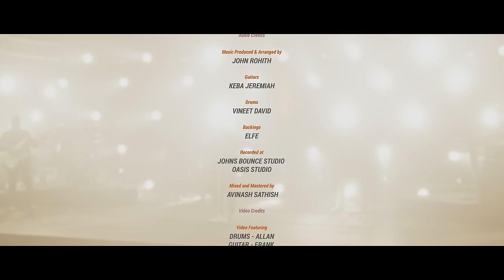Kedagam | Ben Samuel | En Nesarae 3 | New Tamil Christian Song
Hello Everyone !

Greetings to you all in the name of our Lord Jesus Christ ! As you all know, we are releasing the most awaited project Kedagam today.

First and foremost I am very much thankful and grateful to JESUS for leading me to where I am until today. I thank God for giving me the thirst and for helping me compose this beautiful song. I thank Him for trusting me with this ministry he has blessed me with.
I also thank my parents who are not just my worldly parents but also my spiritual parents who have taught me the do's and dont's of how a man of God should be.
Kedagam song talks about God’s protection in times of our troubles.
He is our ever present helper in times of our problems .I’m sure the Holy Spirit will fill each and everyone who listens to it with thirst

I thank all the musicians who have worked on this song, my special thanks to Bro. John Rohit and Daniel Raj anna for being a great blessing. Listen to this song and be blessed.
Last but not the least thanking ZION AG families for standing with me

Our sincere thanks to dear Prem anna and Hannah akka for all their support
My special thanks to Ps.Peterson anna and vanith anna for being a blessing

Credits

Lyrics, Tune, Composed & Sung by BEN SAMUEL
Music Produced & Arranged by John Rohith
Guitars | Keba Jeremiah
Drums | Vineet David
Backings | Elfe
Mix and Master | Avinash satish
Recorded @ Johns Bounce Studio and Oasis Studio

Video featuring

Drums | Allan
Guitar | Frank
Bass | Joel

Backing vocals
Diana Teresa Corera
Merlin
Divina chelladurai
Blessy flora
Jane

Video Credits

Video Production by Daylight Pictures
Director of Photography | Daniel Raj
Direction Team | Aruna Kisholey & Jenifer Thomas Anjaline
Jimmy Jib Operator | Shiva
Editing & DI Colourist | Chutharshan Yogi
Tittle EFX | Pradeep
Sound EFX | Gnanasekar
Title Design | Chandlyan Ezra
Makeup style - Muah @harshahairandmakeup

Lighting Unit
Lighting Design | Solomon & Charles @ Prema Audio
Lighting Gaffer | Mayilsamy @ RS Ootdoor Unit
Stage Set | Ravi @ Frames
Shooting Floor @ Thamarai Studios